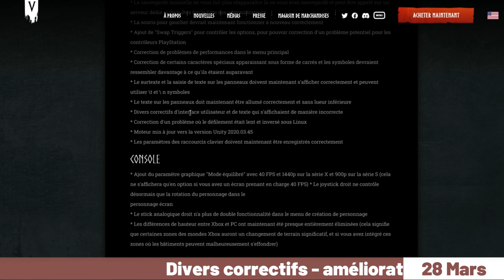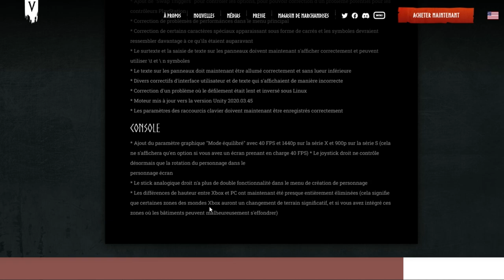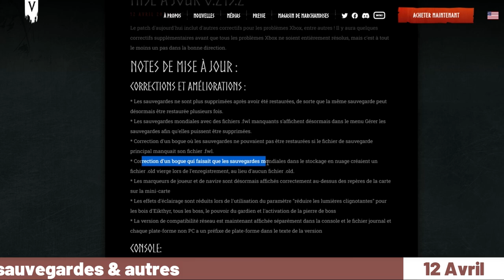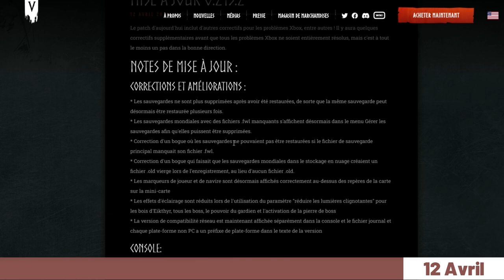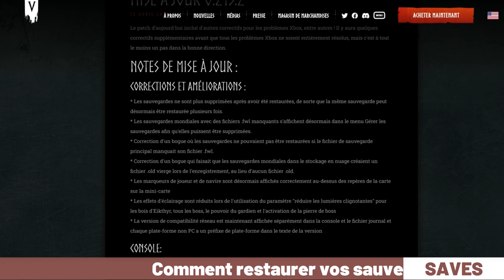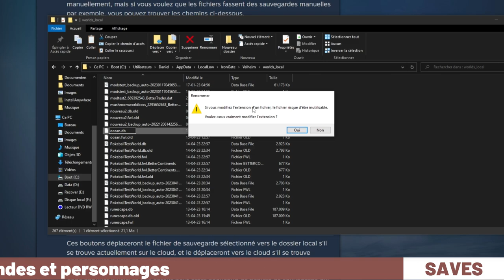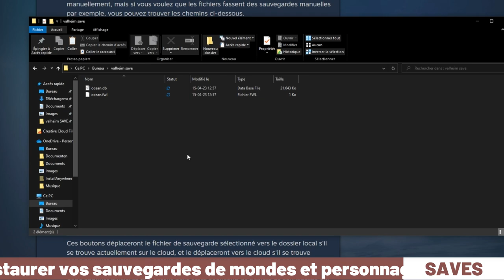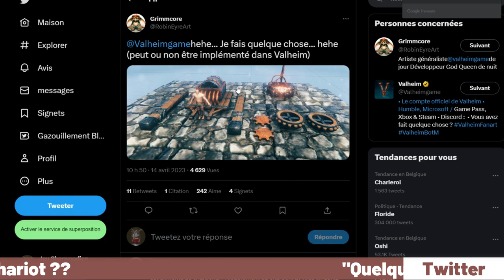[Valheim] Actualité | Comment sauvegarder/restaurer vos sauvegardes de mondes et personnages & autre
00:00 : Intro
00:32 : Correctifs 28 Mars
01:24 : Correctifs 29 Mars
02:03 : Correctifs 12 Avril
03:52 : Restaurer les saves
09:33 : Les Mods
10:25 : News Twitter

Du MULTIGAMING de partout dans tout les sens !
Si vous avez aimé, laissez-moi un petit commentaire ça fait toujours plaisir :)

Si tu souhaites soutenir la chaîne tu peux :
- Mettre un pouce bleu et commentaire (exemple : j'aime les frites)

Tu peux me suivre sur Facebook Instagram et Twitter pour recevoir les
annonces des prochaines vidéos.